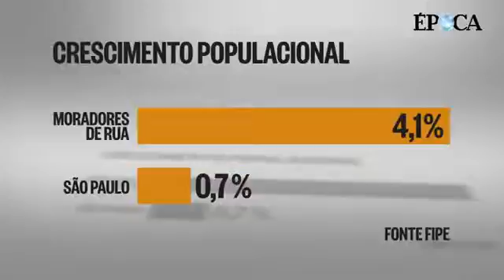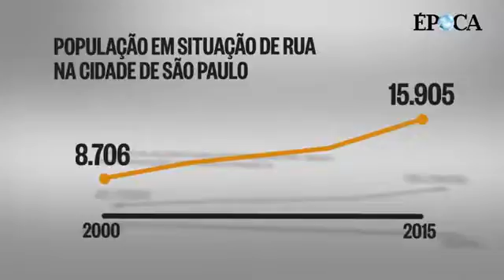Por Que A População De Rua De São Paulo Cresceu Tanto Low, 360p